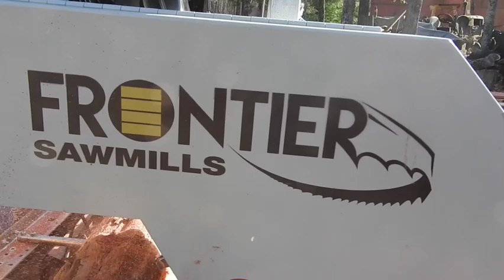Nasty Dead Cedar Converted to Posts - Frontier - Outdoors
Six years old and deteriorating small red cedar logs are stripped of all the excess nastiness to leave behind several 4x4 and 6x6 posts for a project for my son. Cedar heartwood is mostly resistant to excessive rot and also is less than desirable as habitat for wood ants and other wood destroying insects. However, the sapwood provides a good habitat for them though as logs laying horizontally collect and hold water. The sapwood deteriorates fairly quickly giving a good spot for wood ants to thrive. they will tunnel in and through any spots showing deterioration. Looking closely during the video you may see some of the spots that in the finished product may have to be filled with poured resin to minimize further rot for their future use as exterior posts.
We are still mostly just playing around with the new mill trying to straighten out the learning curve a bit. So we have not placed anything of extreme value on the bunks as of this time. But we have turned out some pretty good lucking boards in the past, despite our lack of expertise. Buttttt. we're gaining on it.
   At the end of the video, you'll notice some fancy looking grooves gouged crossways of the grain on a couple posts.  Remember the oak the other day that ate a few blades...??  I decided to get a little more use out of one that wasn't kinked too badly but had a few teeth missing along with a few snaggle-toothed 90 degree bends.  The result is the groovy grooves you see.  It didn't take long to buck up and slip on a new blade. What the heck, life is too short to fight something right...??!!
So sit back, relax and watch a little sawdust fly as we knock a few chunks off a couple partially rotted logs.